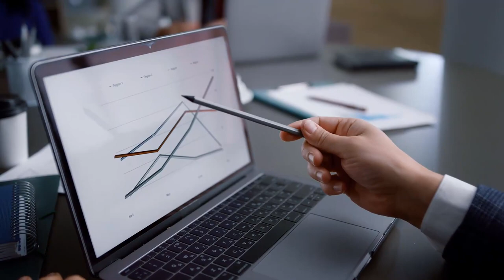From Battlefield to Boardroom: Henry Biemann's Journey of Inspiration and Leadership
Discover the remarkable journey of Henry Biemann, a former orthotrauma nurse and Army officer, as he shares his transition from the military to becoming a beacon of leadership in the civilian world. In this episode, Henry opens up about his initial dreams of flying fighter jets, the pivotal moment that led him to nursing, and how the compassion he witnessed during his father's illness reshaped his life's direction. Serving at Walter Reed and witnessing firsthand the sacrifices of wounded warriors, Henry's story is a testament to the power of empathy, resilience, and purpose-driven leadership.

Discover how Henry's military experience, particularly his role in healthcare recruiting and his innovative approach to overcoming staffing challenges, laid the foundation for his successful ventures in the civilian sector. With the creation of Military Recruiting Solutions and the Biemann Group, Henry applies his unique ABCs—Attitude, Beliefs, and Commitment—to revolutionize recruiting and retention strategies.

Henry's collaboration with Jeffrey Gitomer, the King of Sales, marks a significant chapter in his journey, blending military precision with corporate sales acumen to empower troops and transform recruitment practices. This partnership not only addresses the pressing challenges faced by the military but also offers valuable lessons for corporate leaders aiming to attract and retain top talent.

In this episode, Henry Biemann inspires listeners with his dedication to service, both in uniform and beyond, and his commitment to making a meaningful impact. Whether you're a veteran navigating the transition to civilian life, a leader seeking to inspire your team, or anyone looking for a dose of inspiration, this episode is a powerful reminder of what's possible when you live inspired and lead with purpose.